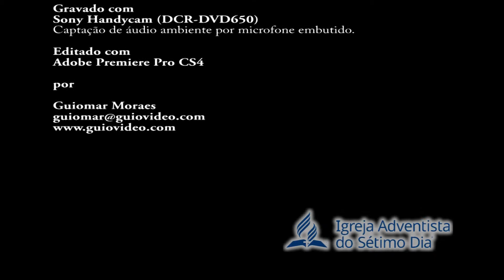Trio Haggadah - Rei dos Reis (09/03/2019)